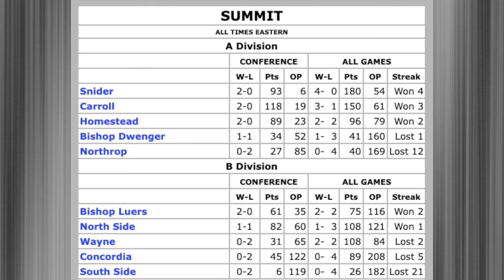2023 Player of the Week (4): Bishop Luers WR Isaac Zay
The bond is getting stronger between these two, and with the Bishop Luers Football team looking to make a statement entering divisional play, Quarterback Kohen McKenzie connected receiver Isaac Zay for 7 receptions with a career-high 132 yards and 2 touchdowns in the 24-21 win this past Friday at Wayne. Earning Zay SummitCitySports Player of the Week!